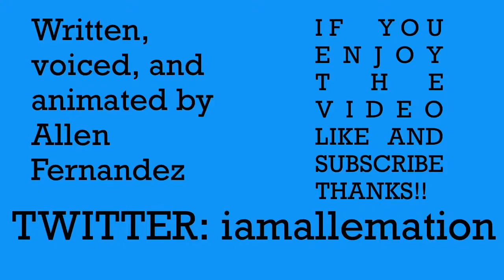Richard and Morton! (Rick and Morty parody)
A parody by Allen Fernandez